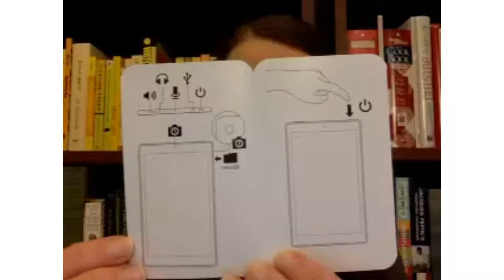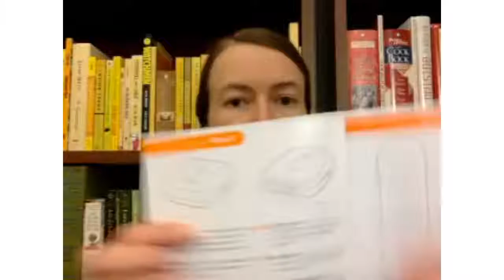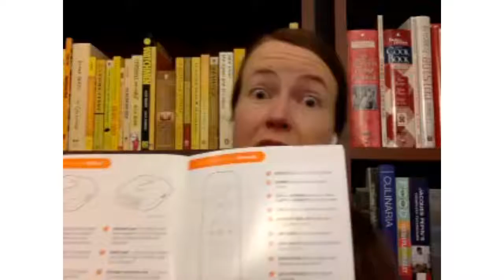Instructions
Instructions assignment for ENGL 212